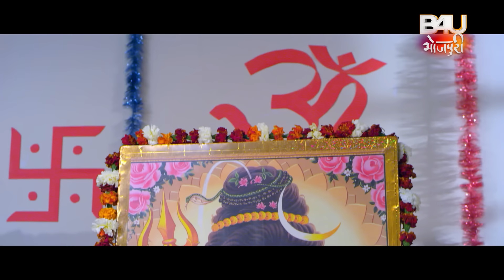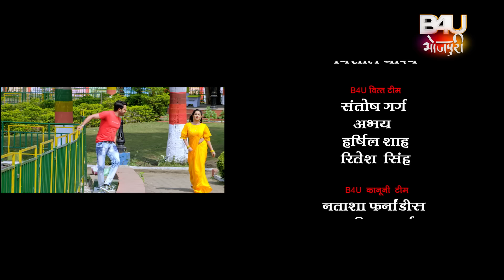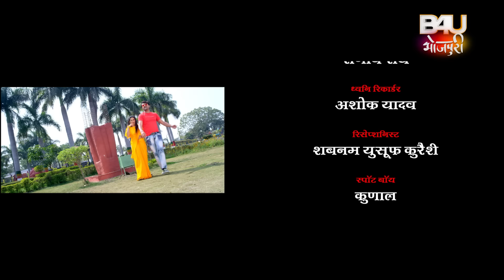Saas Bahu Ki Ladai सास बहु की लड़ाई - Bhojpuri Superhit Full Movie 2024- Bahu Hunterwali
B4U MOTION PICTURES IN ASSOCIATION WITH” J.R FILMS COMBINES”

Movie Name- Saas Bahu Ki Ladai
Starcast - Gaurav Jha, Sameera Shaikh, Rakesh Babu, Riya Sharma, Vinod Mishra, Mehnaz         Shrof, Rajnish Pathak
Lyrics - Shekhar Madhur
Story Screenplay And Dialogue - Sajid Mallik
Cinematographer - Manish Vyas
Choreographer - Praveen Shelar
Action - Mukesh Rathod
Editor - Govind Dubey
Producer - Sandeep Singh, Ravi Sinha, Dharmendra K Mehra
Music, Satellite And Digital Partner - B4U Bhojpuri
Promo Editor B4U - Dilip Prasad
Editor B4U Team - Ganesh, Shakir Shaikh
Graphics B4U - Gaurav
B4U Team - Maruda Sharma, Neha Upadhyay, Vishal Yadav, Aatish Morya

फ़िल्म - सास बहु की लड़ाई (भोजपुरी फिल्म )
स्टार कास्ट- गौरव झा  , समीरा  शैख़, राकेश   बाबू , रिया  शर्मा, विनोद  मिश्रा, मेहनाज़  श्रॉफ़, रजनीश  पाठक
निर्देशक - रवि  सिन्हा
संगीत - स्व : धनंजय  मिश्रा
गीत - शेखर  मधुर
कथा  पटकथा व संवाद - साजीद  मल्लीक
छायांकन - मनीष  व्यास
कोरियोग्राफर - प्रवीण  शैलार
मारधार - मुकेश  राठौड़
एडिटर - गोविन्द  दुबे
निर्माता - संदीप सिंह , रवि सिन्हा व धर्मेंद्र के . मेहरा
प्रोमो  एडिटर  B4U - दिलीप  प्रसाद
एडिटर  B4U TEAM - गणेश , शाकिर  शैख़
ग्राफ़िक्स  B4U- गौरव कदम
B4U टीम - मारुदा शर्मा, नेहा उपाध्याय, विशाल यादव, आतिश मौर्य